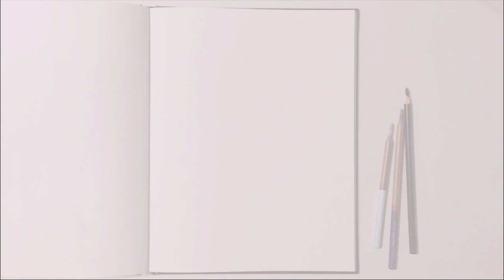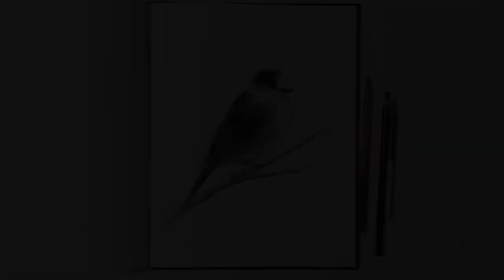Drawing a Grey Jay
Birds are cute. I like birds.

Provided by HearWeGo